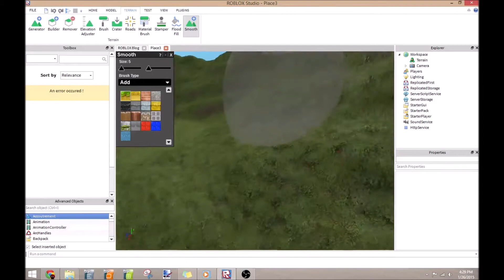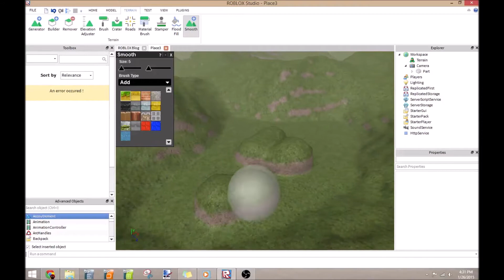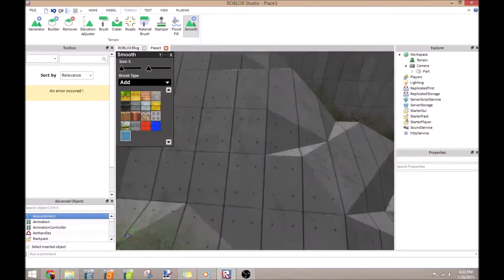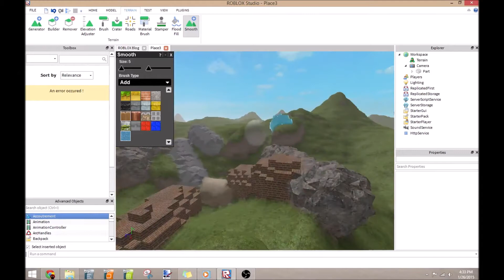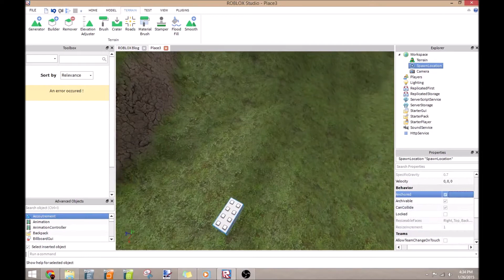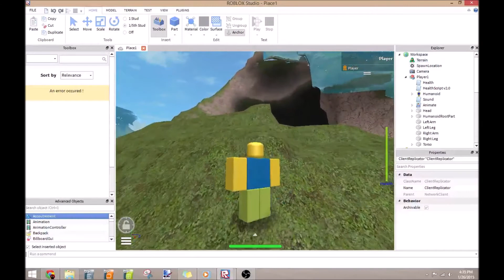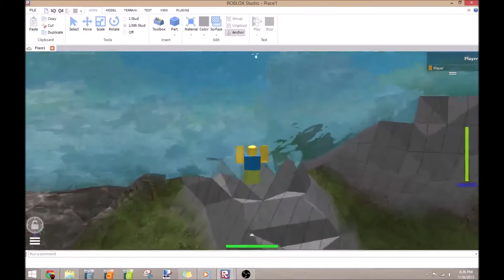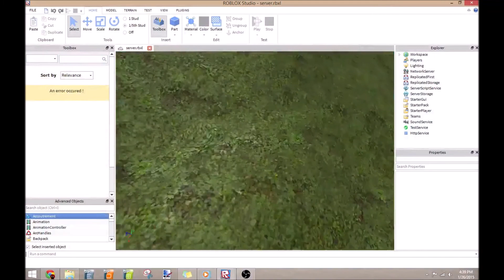ROBLOX New Terrain Voxels Demo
Coming Soon to ROBLOX